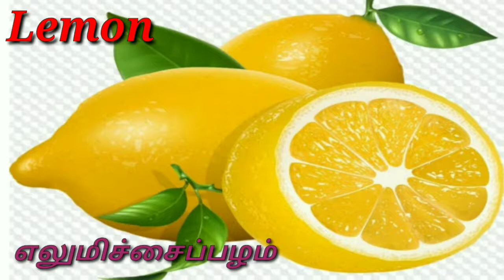1பழங்கள் fruits Priya kids Tamil Learn Tamil and English fruits names for kids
Fruits Name in English and Tamil,

Vegetables name,

ஃப்ரூட்ஸ் நேம் இங்கிலீஷ்,